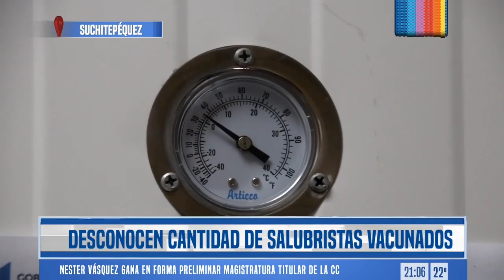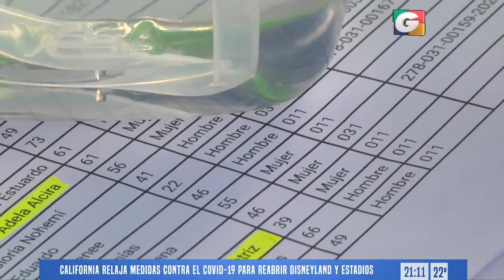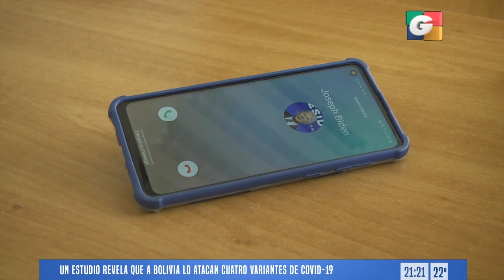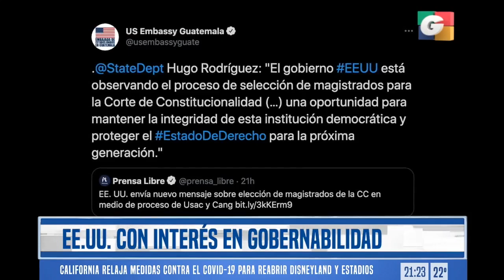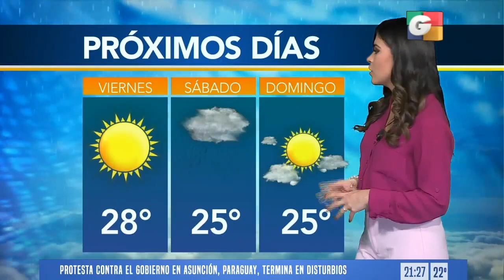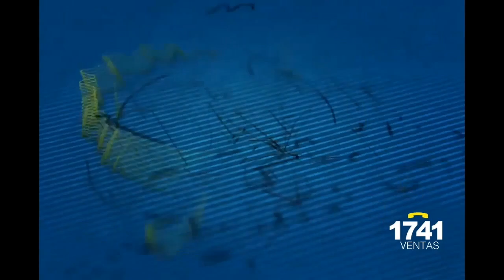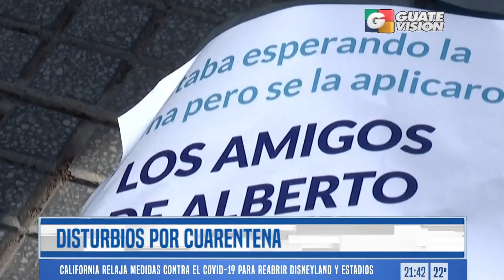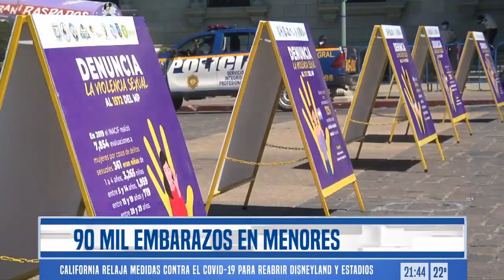Noticiero ESTELAR 9 pm, 5 de marzo de 2021